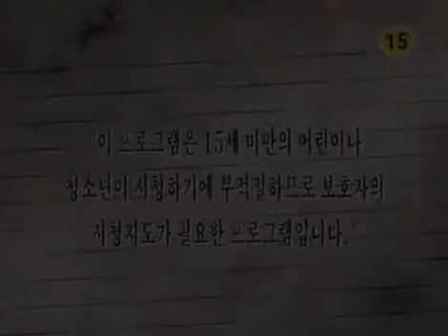TV소설 강이 되어 만나리 - TV Novel, Rivers meet 20060428 #001